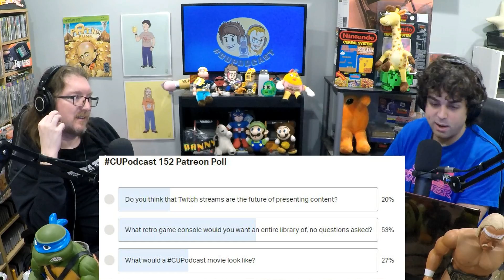What Retro Game Library Would You Want to Own?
What retro game library would you want, no questions asked?
✅More info @